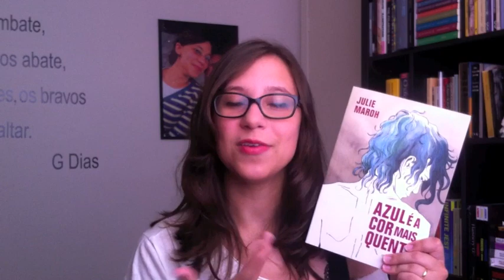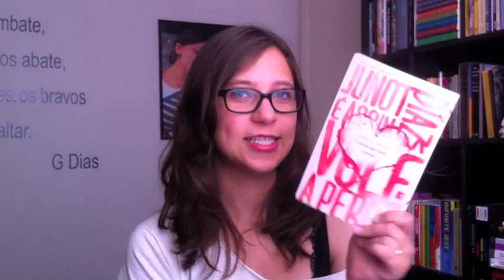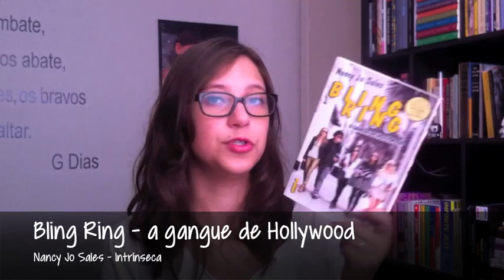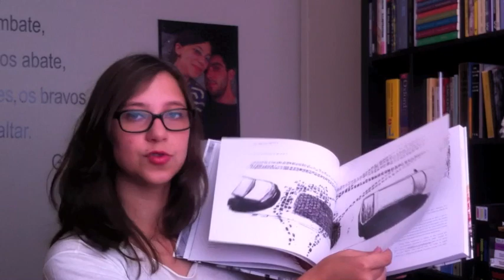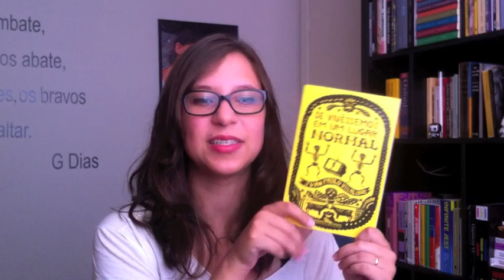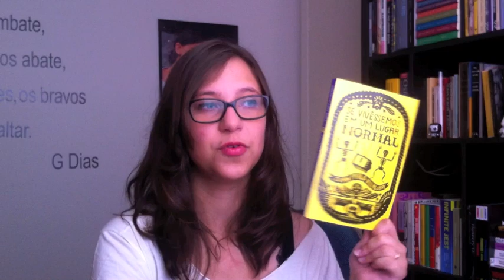Leituras de Janeiro de 2014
Vídeo com comentários sobre minhas leituras de janeiro de 2014.